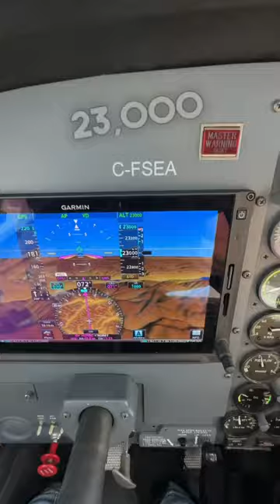Cotton Candy Clouds are BAD to fly through! | Pilot and Aviation Training